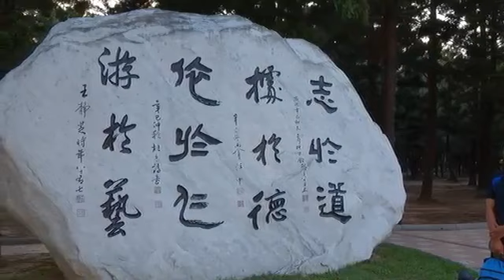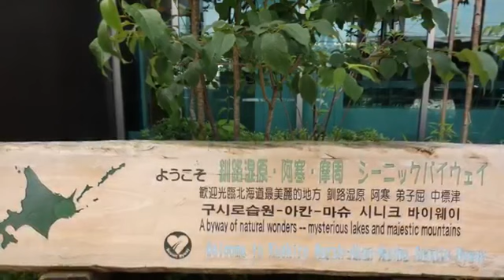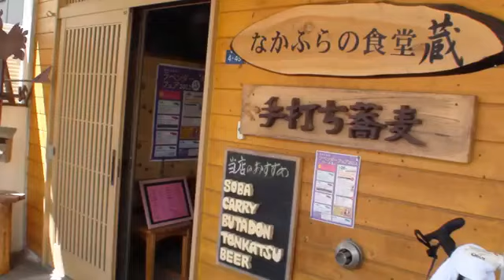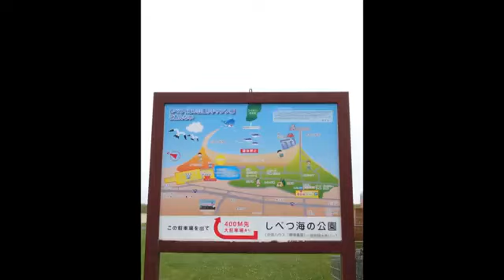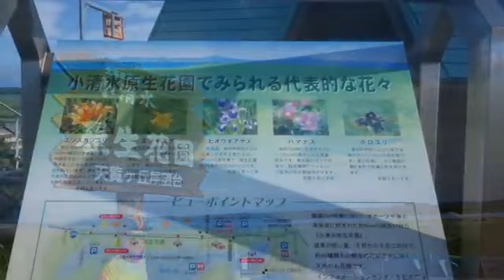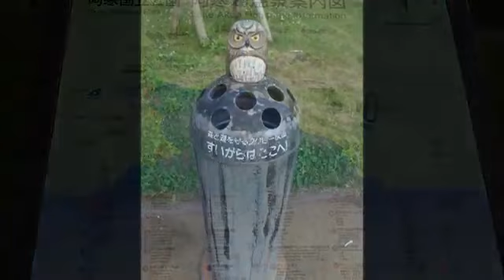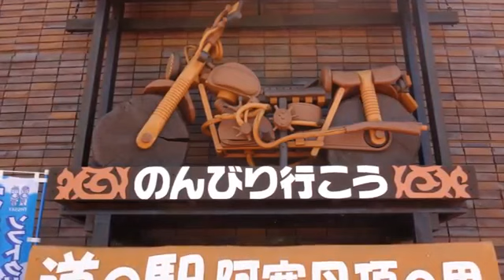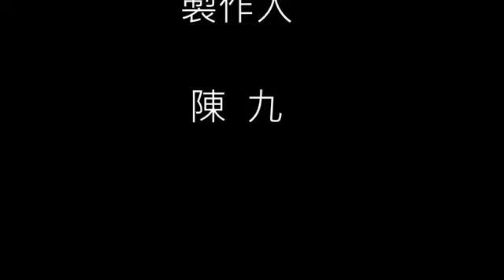日本北海道【道東】單車自助旅遊相片集錦